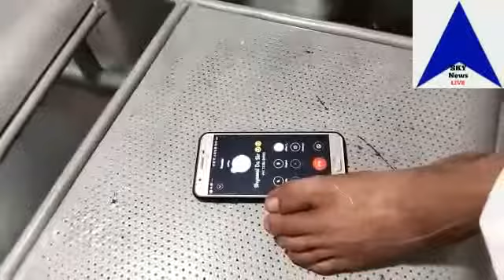Living Jagannath Puja @Kolkata by Chaltabagan Sarbojanin জ্যান্ত জগন্নাথ পুজো২০২২ ExclusiveReport